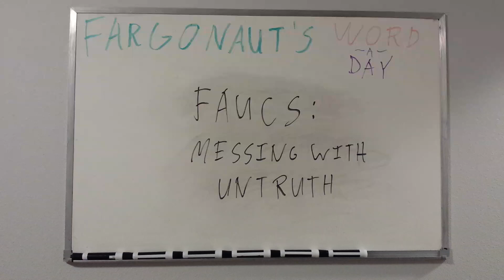Faucs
Messing with untruth.